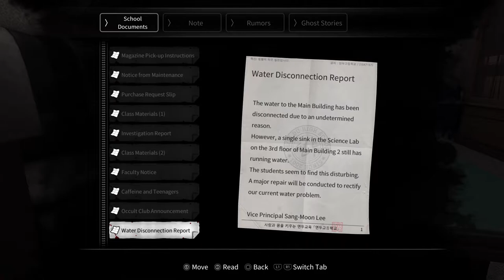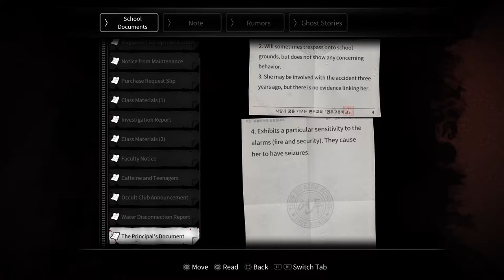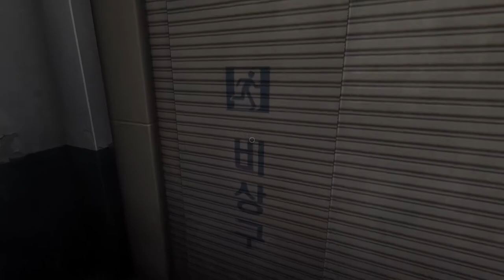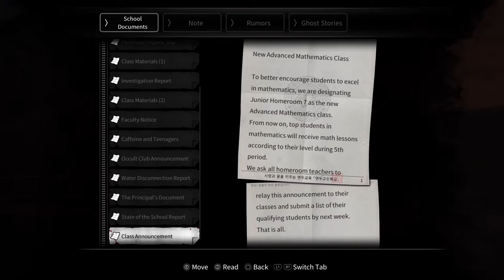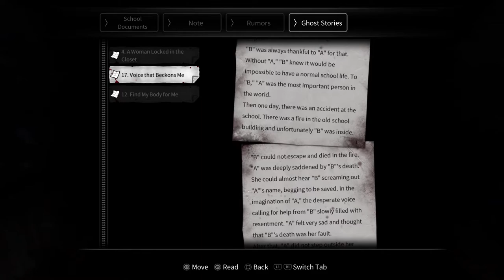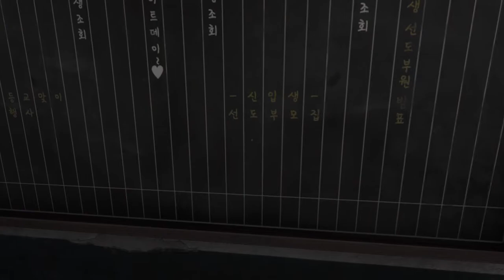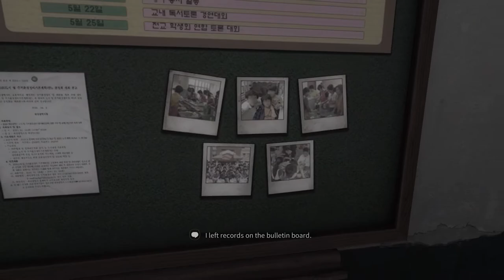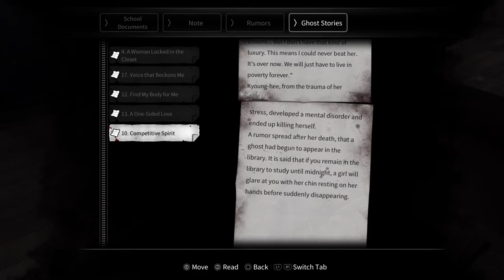White Day: A Labyrinth Named School - Part 4 (JI-Hyeon Keeps Us Company | The Baby Got Huge)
In this part we continue through Main Building Two, and eventually run into Sung-A then into Ji-Hyeon who decides to keep us company. We find the little baby has turned into a big damn baby, and we have to calm it down.